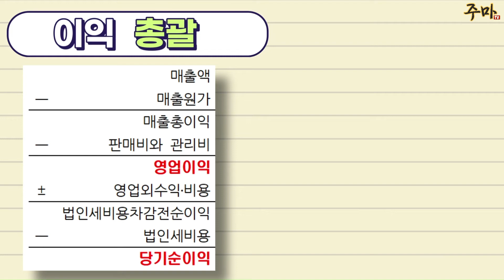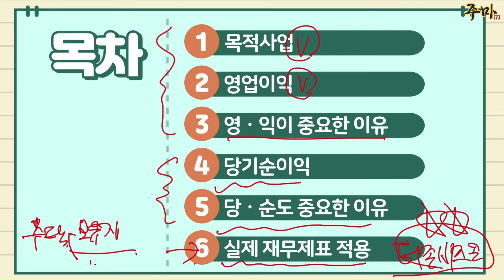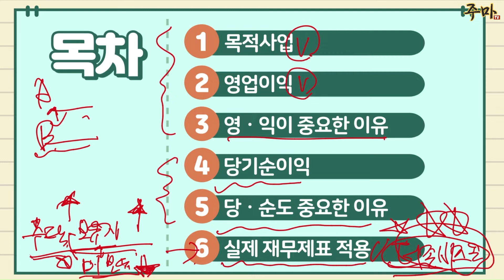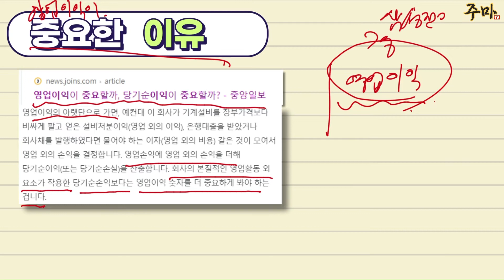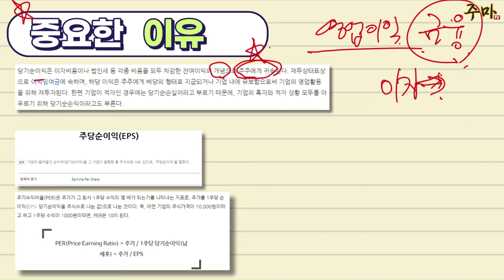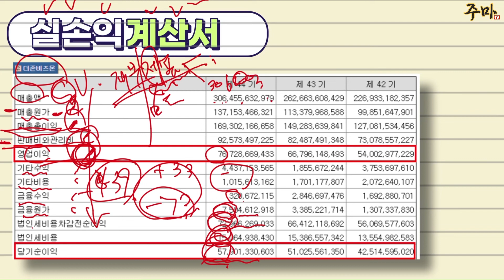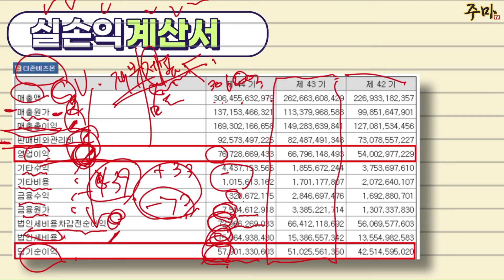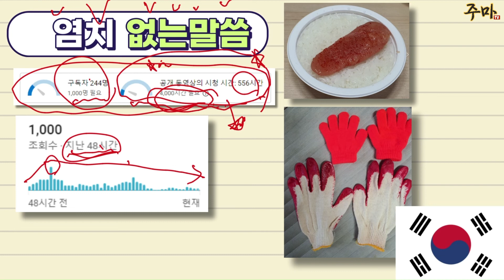영업이익 당기순이익 차이. 영업이익이 중요한 이유!【주식마사지맨TV】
영업이익(영업이익률), 당기순이익(순이익률), 현금흐름, eps, per 계산 공식【주식마사지맨TV】

기업에 대해 궁금한 점이나, 재테크에 대한 코멘트가 필요할 경우에는
댓글 남겨주시면 "혹독하게" 분석토록 하겠습니다.